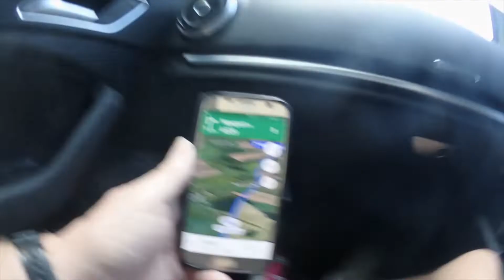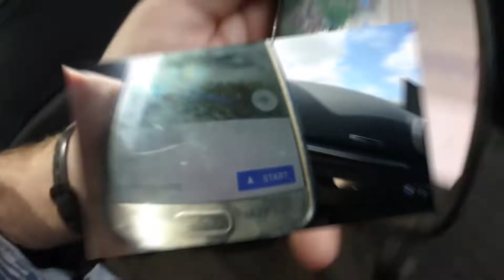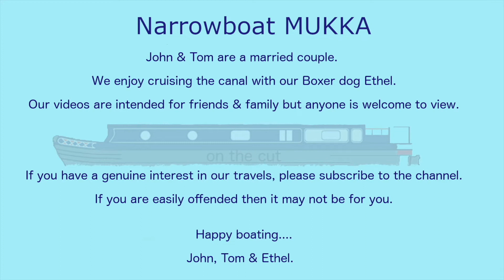Narrowboat Life: Narrowboat MUKKA - What, No boat? A trip to Tyrley. vlog?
John has recently had an operation on his eye which has rendered him more useless than normal. Today we needed our 'canal fix' so we just walked Ethel along the canal at Tyrley,